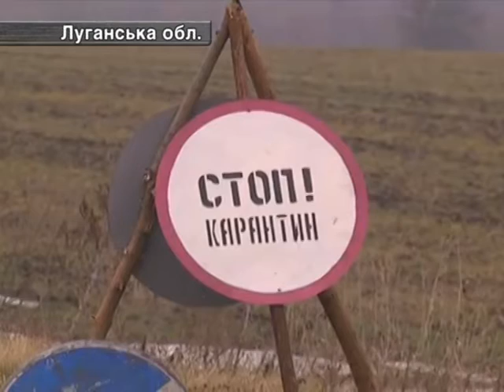04.02. В Україну Пробралася Африканська Чума.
04.02. В Україну Пробралася Африканська Чума.